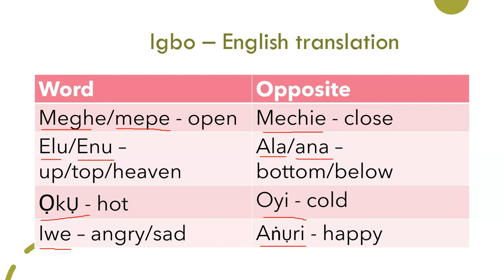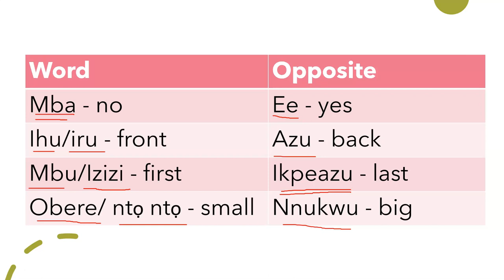Igbo Words And Opposite